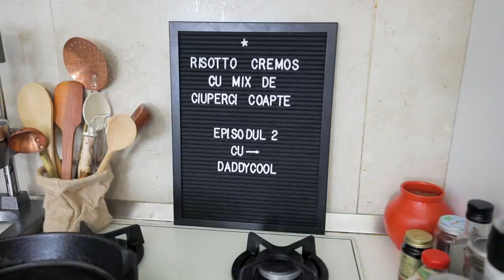Risotto cremos cu mix de ciuperci coapte - Invitat DaddyCool / Taste by Delicii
Reteta asta de risotto cremos cu mix de ciuperci coapte este foarte aromata, usor de facut dar si foarte educativa. Aroma de lamaie este vedeta, din punctul meu de vedere, iar alaturi de o salata verde e tot ce ai putea pofti. Sper sa incercati reteta si sa ne spuneti cum v-ati distrat si ce amintiri v-ati facut in bucatarie.